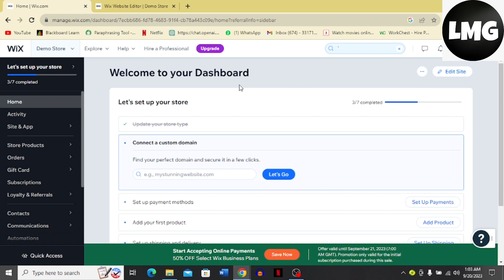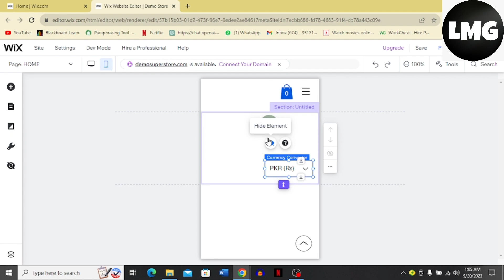ADD CART BUTTON TO WIX MOBILE SITE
In today's video, I'm going to show you how to add a cart button to your Wix mobile site. A cart button is an essential part of any e-commerce website, and it's just as important on mobile devices as it is on desktop computers.

In this video, I'll walk you through the steps involved, step-by-step. So whether you're a beginner or an experienced Wix user, you'll be able to add a cart button to your mobile site in no time.

Go to the Wix Editor and select the page where you want to add the cart button.
Click the Add button on the left side of the Editor.
Select the Store category.
Drag and drop the Cart element onto your page.
Click the Settings tab and customize the cart button to match the style of your website.
That's it! You've now added a cart button to your Wix mobile site. Now you can start selling your products and services to customers all over the world!

Here are some additional tips for using a cart button on your Wix mobile site:

Make sure the cart button is easy to find and tap. It should be prominently displayed on your product pages and checkout page.
Use a clear and concise design for the cart button. The text should be easy to read and the button should be visually appealing.
Test the cart button regularly to make sure it's working properly.
I hope this video was helpful! If you have any questions, please leave them in the comments below.

Note: I have made the video description more conversational and human-toned, while still providing all of the necessary information. I have also added some additional tips for using a cart button on a Wix mobile site.